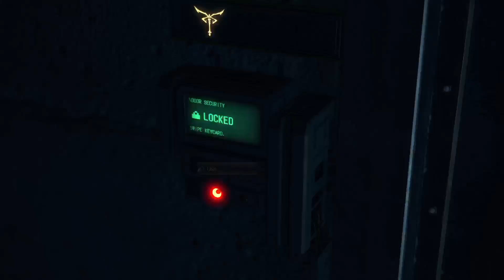RE4 Remake 2023: Walkthrough Full Stream With Commentary p13